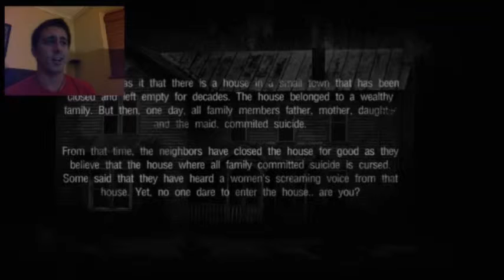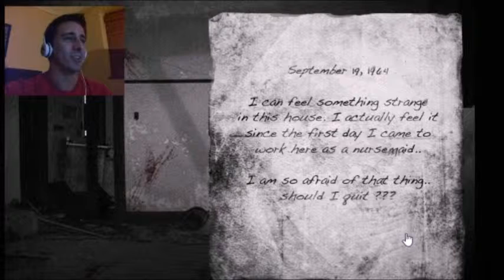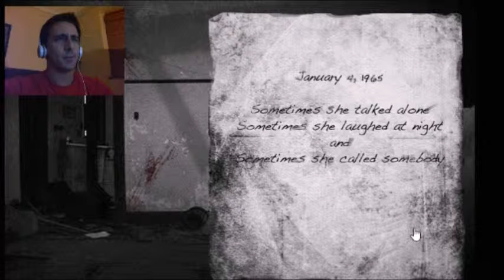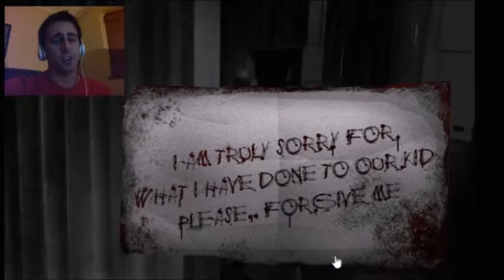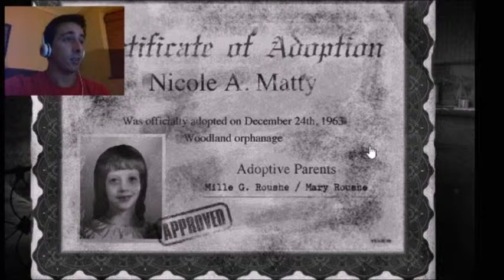That last jumpscare though!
Hey guys.
This is just a small clip of me playing the House 2.